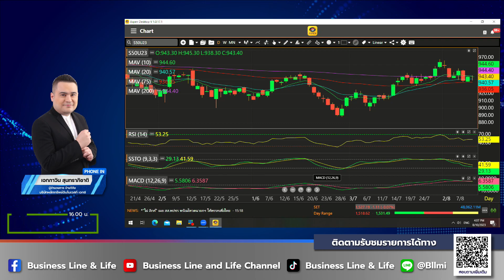เอกภาวิน สุนทราภิชาติ 10-08-66 On Business Line & Life